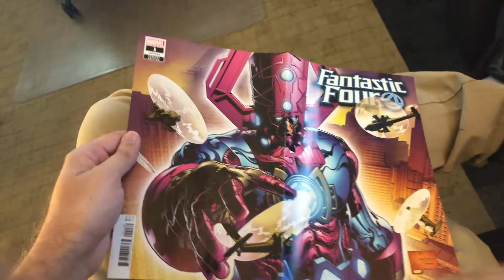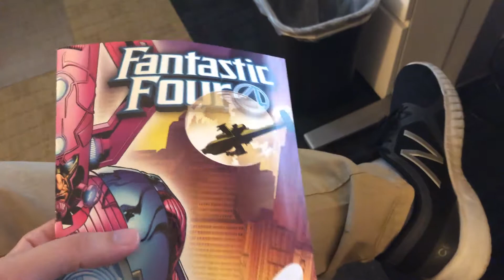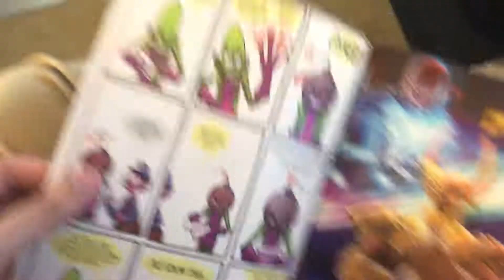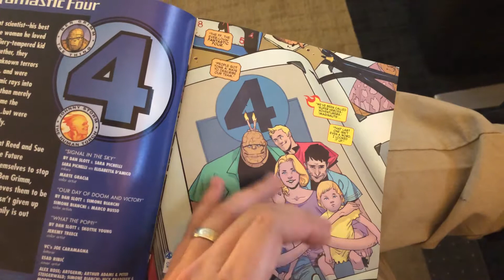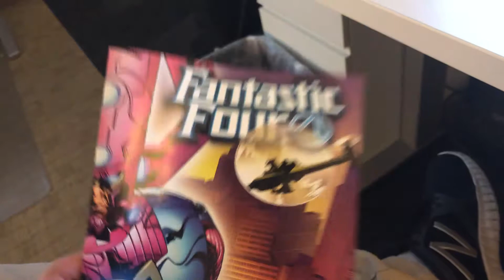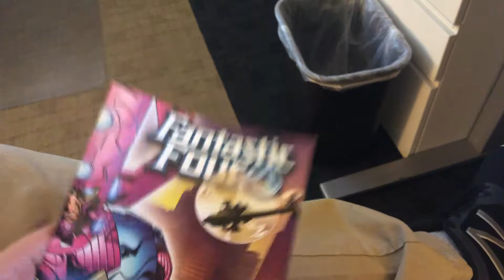FANTASTIC FOUR IS... FANTASTIC!